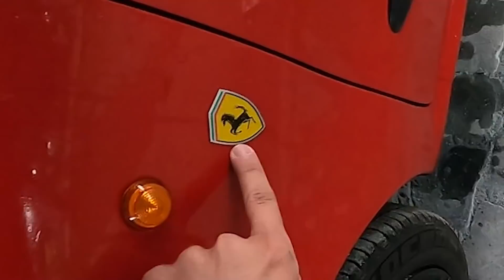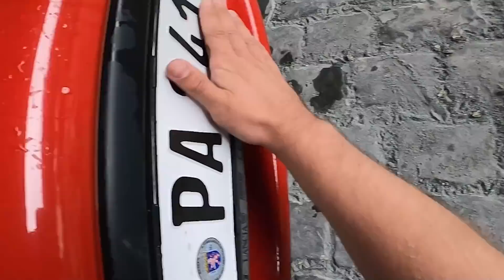Nach NUR 5 Monaten Youtube FERRARI gekauft | ZERSTÖRUNG 4.0 geht los | Part 1 | Chabo